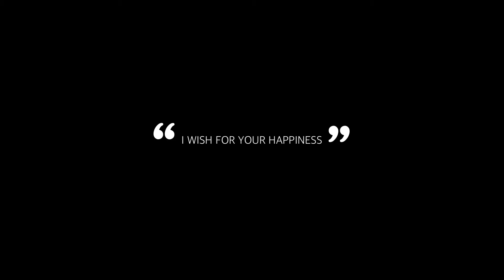おとしゃんにべったりの日曜日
とにかく日曜日はこんな感じのてんてん。
そしておとしゃんになでなでされると
気持ち良くて必ず眠ってしまいます。

またそれが嬉しいおとしゃんでした。